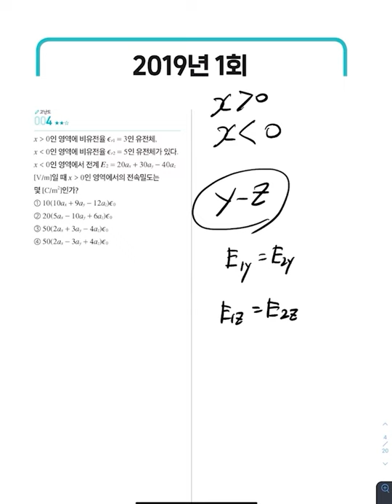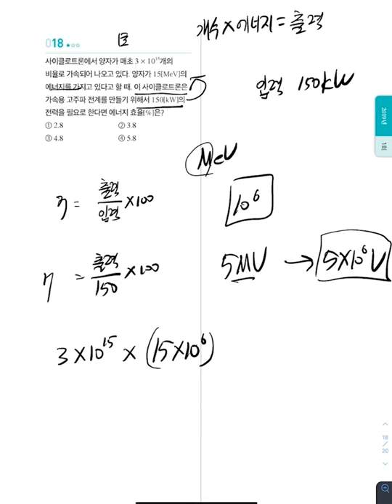2019년 1회 전기기사 CBT⚡️ 전기자기학 손풀이 | 엔지니오 by 연고맨 | 공기업 전기직, 전기산업기사 CBT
전기직 공기업, 전기기사 CBT 기출문제 싸이트

21년 1회 전기기사 CBT 기출해설 강의입니다.

박상신
| 약력 및 경력

• 타임 스탬프
00:00 전기직 공기업 기출문제
00:11 전기기사 CBT 1번문제
01:33 전기기사 CBT 2번문제
02:33 전기기사 CBT 3번문제
02:57 전기기사 CBT 4번문제
05:30 전기기사 CBT 5번문제
05:36 전기기사 CBT 6번문제
05:49 전기기사 CBT 7번문제
06:35 전기기사 CBT 8번문제
07:12 전기기사 CBT 9번문제
08:53 전기기사 CBT 10번문제
09:04 전기기사 CBT 11번문제
09:39 전기기사 CBT 12번문제
09:50 전기기사 CBT 13 번문제
11:46 전기기사 CBT 14번문제
12:00 전기기사 CBT 15번문제
12:12 전기기사 CBT 16번문제
12:23 전기기사 CBT 17번문제
13:16 전기기사 CBT 18번문제
15:08 전기기사 CBT 19번문제
16:25 전기기사 CBT 20번문제